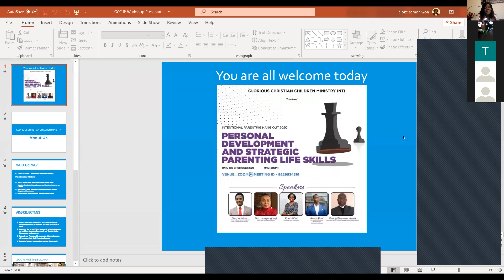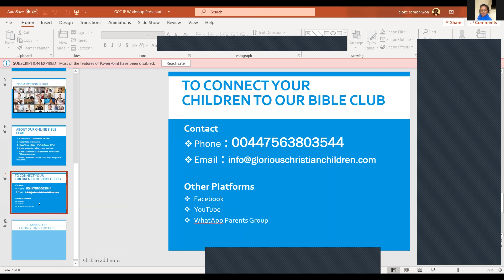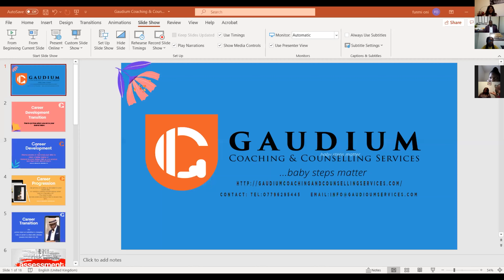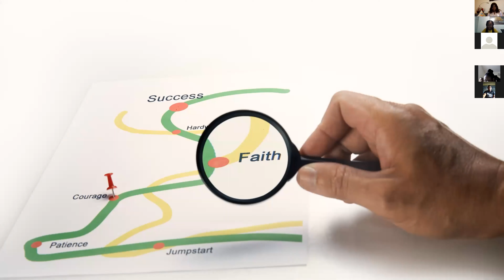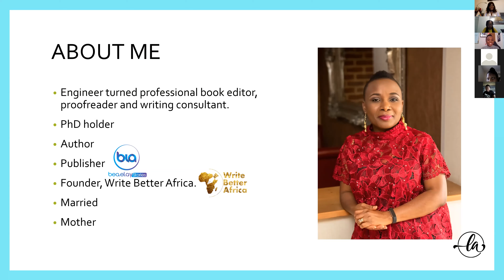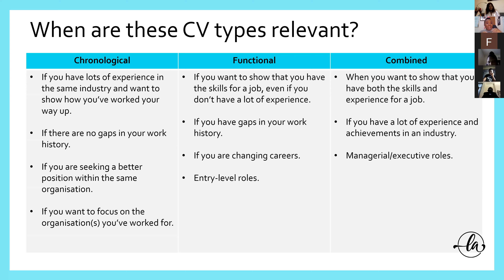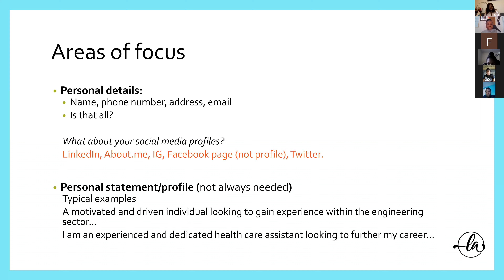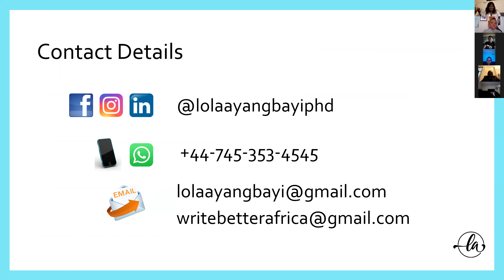GCCM IP Hangout 2020(Personal Development& Strategic Parenting LifeSkills) Pls check the Description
Sign up for Mindset For Success Coaching Toolkit App for our Teens and even for our parents

As parent, of our Intention Parenting Hangout 2020 , please see other information about our Speakers.

Dr Lola Ayangbayi (@lolaayangbayiphd)

Sam Adetiran:
Sam Adetiran (@samadetiran)